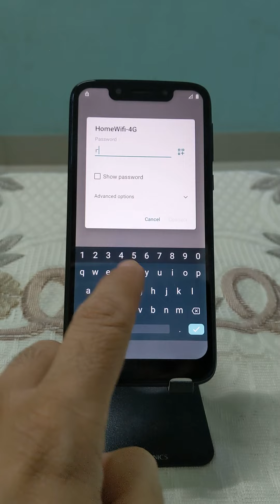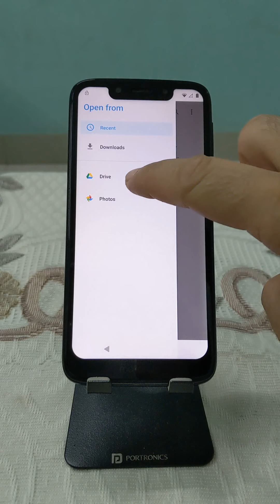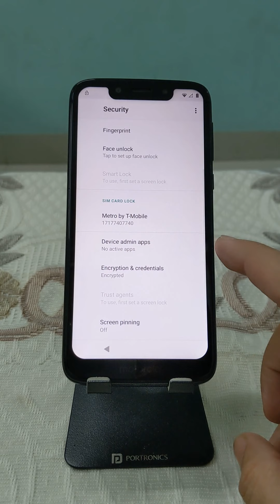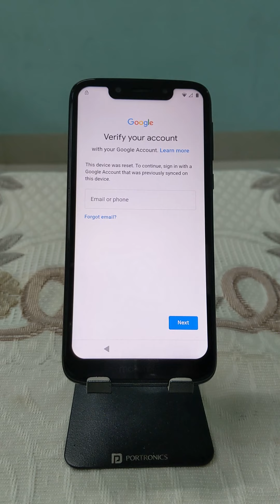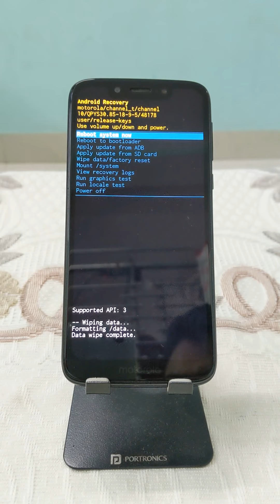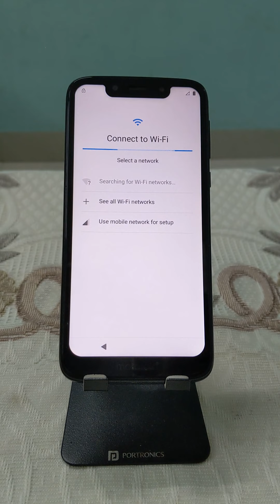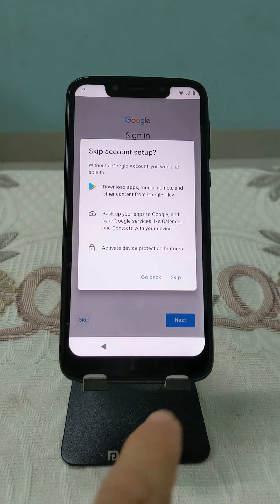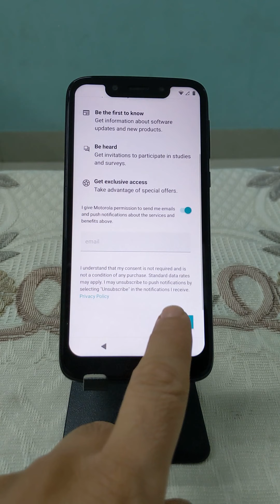Moto G7 Power FRP Bypass 2022 No PC Google Account Unlock Android 10 XT1955 Metro Tracfone Verizon